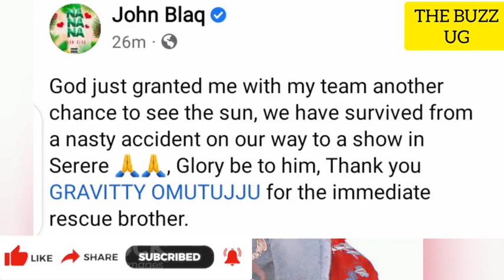JUST IN😭: Dead or alive? Top Ugandan artist involved in a nasty accident😳